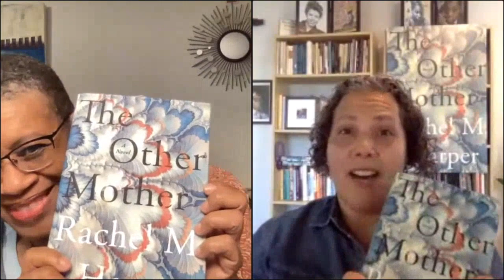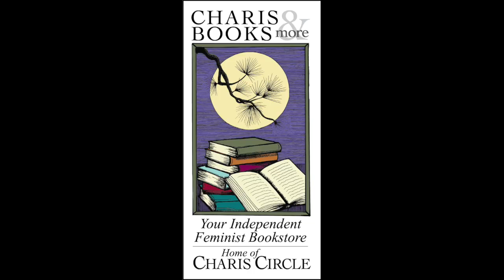THE OTHER MOTHER: RACHEL M. HARPER IN CONVERSATION WITH SHAY YOUNGBLOOD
Charis welcomes Rachel M. Harper in conversation with Shay Youngblood for a celebration of The Other Mother: A Novel. A page-turning generational saga about a young man's search for a parent he never knew, and a moving portrait of motherhood, race, and the truths we hide in the name of family. This event is co-hosted by the Auburn Avenue Research Library on African American Culture and History. @AuburnAvenueResearchLibrary

Jenry Castillo is a musical prodigy, raised by a single mother in Miami. He arrives at Brown University on a scholarship—but also to learn more about his late father, Jasper Patterson, a famous ballet dancer who died tragically when Jenry was two. On his search, he meets his estranged grandfather, Winston Patterson, a legendary professor of African American history and a fixture at the Ivy League school, who explodes his world with one question: Why is Jenry so focused on Jasper, when it was Winston’s daughter, Juliet, who was romantically involved with Jenry’s mother? Juliet is the parent he should be looking for—his other mother.

Revelation follows revelation as each member of Jenry’s family steps forward to tell the story of his origin, uncovering a web of secrecy that binds this family together even as it keeps them apart. Moving seamlessly between the past and the present, The Other Mother is a daring, ambitious novel that celebrates the complexities of love and resilience—masterfully exploring the intersections of race, class, and sexuality; the role of biology in defining who belongs to whom; and the complicated truth of what it means to be a family.

Rachel M. Harper is the author of the novels Brass Ankle Blues and This Side of Providence, which was short-listed for the Ernest J. Gaines Award for Literary Excellence. Her work has been nominated for a Pushcart Prize and has been widely published and anthologized. Harper has received fellowships from Yaddo and MacDowell, and is on the faculty at Spalding University’s School of Writing. She lives in Los Angeles.

Shay Youngblood is a writer, educator and interdisciplinary artist. Author of novels, Black Girl in Paris and Soul Kiss, a collection of short stories and numerous essays, her published plays have been widely produced. Her short stories have been performed at Symphony Space and recorded for NPR’s Selected Shorts. Youngblood received an MFA in Playwriting from Brown University. Her current projects include a novel, children’s books, an ongoing multi-media performance work on architecture, memory and the environment and a commissioned play inspired by interviews with over 100 Southern Black women. She is a board member of Yaddo Artist Colony and a commissioner on the board of the Japan U.S. Friendship Commission.